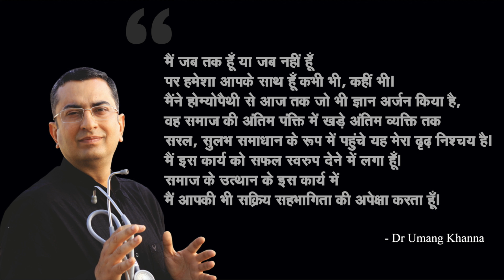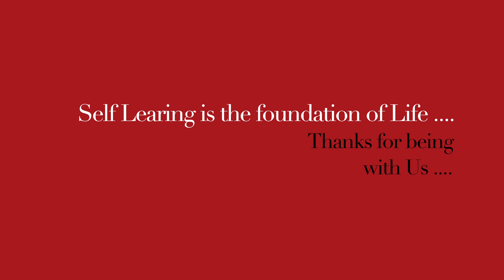खून में ज़हर || Blood Poisoning || Septicemia || Natural homeopathic remedies with symptoms